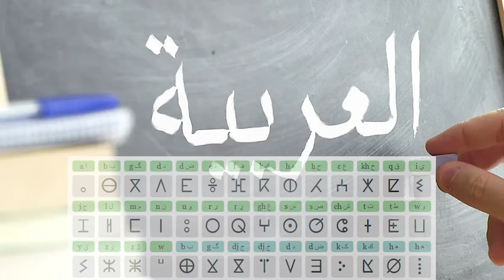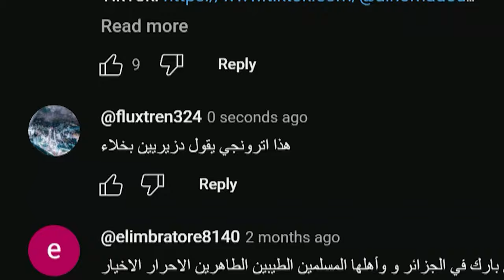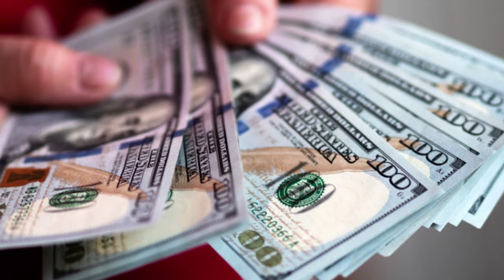The Truth About Algeria 🇩🇿 ? Is Algeria Safe? Is Algeria Worth Visiting? What Are Algerians Like?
In the captivating YouTube video titled "The Truth About Algeria? Is Algeria Safe? Is Algeria Worth Visiting? What Are Algerians Like?" hosted by the intrepid traveler Al Nomadou, viewers are treated to an enlightening journey through the enchanting landscapes and hospitable culture of Algeria. This video offers a unique insight into Al Nomadou's personal experiences and perceptions, showcasing why Algeria is a destination worth exploring.

Al Nomadou's exploration begins with a heartfelt portrayal of Algeria's people, highlighting their inherent kindness and warmth. Through his interactions with locals and engaging interviews, he paints a vivid picture of Algerians as genuinely welcoming and eager to share their culture with visitors.

One of the video's focal points is the affordability of travel in Algeria. Al Nomadou emphasizes how the country's relatively low cost of living makes it an accessible destination for budget-conscious travelers. This factor, coupled with the undeniable allure of the nation's culinary offerings, makes Algeria a gastronomic delight. Viewers are tantalized by visuals of delectable dishes, as Al Nomadou indulges in the flavorsome local cuisine and extols its culinary diversity.

Algeria's rich historical tapestry comes alive through Al Nomadou's lens, as he takes viewers on a tour of captivating ruins, ancient caves, and iconic bridges. He delves into the historical significance of these sites, shedding light on the country's past while underscoring its enduring charm.

Transportation emerges as an unexpected highlight of the Algerian experience. Al Nomadou's awe-filled commentary on the efficiency and accessibility of the transportation network showcases Algeria's commitment to facilitating seamless exploration for travelers. From modern infrastructure to convenient connectivity, he depicts a nation that values and prioritizes tourism.

El-Hajj Chris, a fellow traveler, shares his own insights and experiences, further enriching the video's narrative. Through their joint experiences, viewers gain a multi-dimensional understanding of Algeria's allure, emphasizing its safety and the genuine connections that can be formed with both the country and its people.

In a world where preconceived notions often cloud our perceptions, Al Nomadou's video provides an important counterpoint to prevailing stereotypes about Algeria. By showcasing the country's hospitable spirit, affordability, culinary delights, historical treasures, and seamless transportation options, he offers a compelling case for Algeria as a must-visit destination. This video stands as a testament to the transformative power of travel and the potential for authentic cultural exchanges to reshape our perspectives on unfamiliar places.

GoPro HERO11 Black Accessory Bundle - Includes Extra Enduro Battery (2 Total), The Handler (Floating Hand Grip), Headstrap + Quick Clip, and Carrying Case

GoPro HERO12 Black - Waterproof Action Camera with 5.3K60 Ultra HD Video, 27MP Photos, HDR, 1/1.9" Image Sensor, Live Streaming, Webcam, Stabilization

HSU 2 Pack Foam Windshield Housing Windslayer for GoPro Hero 12/11/10/9 Black - Windscreen Noise Reduction Cover for Outdoor Audio Video Recording

MicroSDXC Memory Card, 128GB, with SD Adapter, A2, U3, 100MB/s Max Read Speed, Black